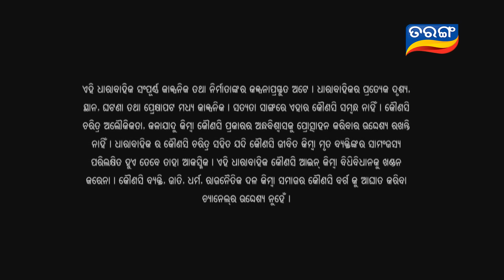Tejaswini Ep 82| Odia Raja Rani Gapa | Odia Story Video | Odia Serial | Tarang TV